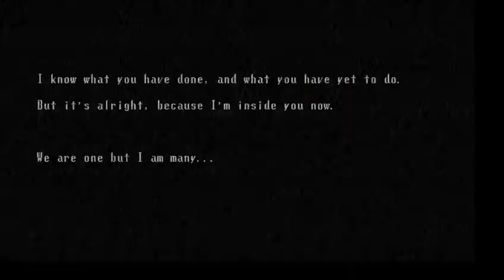2spooky4me (Spooky's House Of Jump Scares) #1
Spooky scary skeletons! send shivers down your spine!